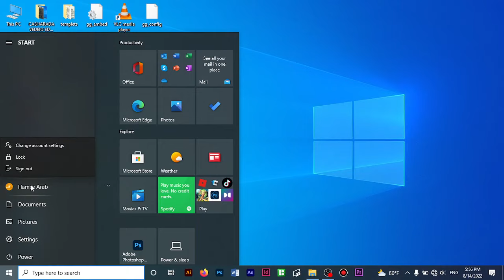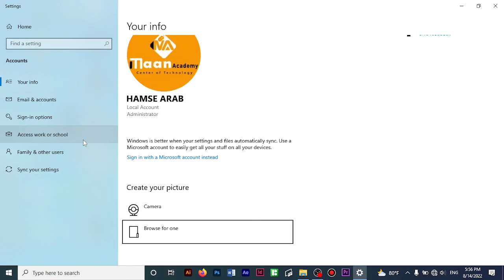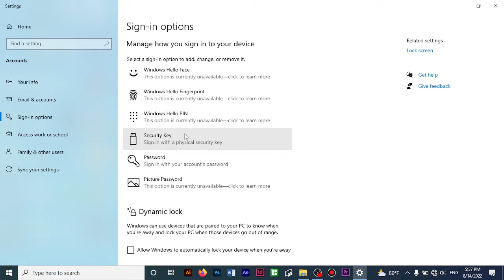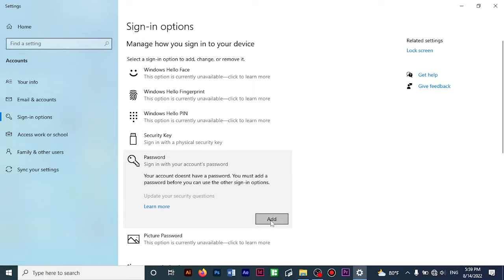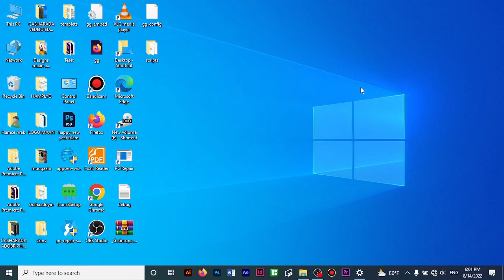BARASHADA COMPUTER KA | CASHARKA 4AAD | Maan Graphics 2023